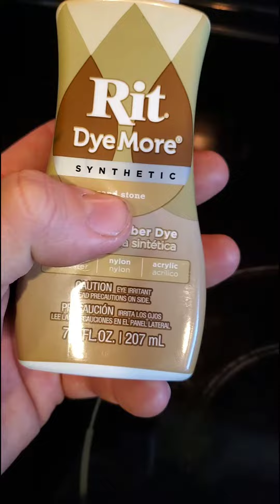Average Nick Ep15.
New work shirts looks like poop, I didn't help much